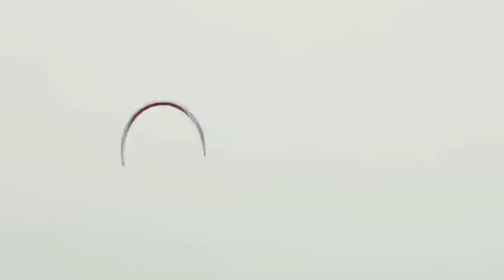Planet Sports ADH Open 2011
Ein ganzes Jahr haben wir uns auf diesen Tag gefreut: Die Planet Sports ADH Open 2011 sind hiermit offiziell eröffnet! Knapp tausend Studenten aus ganz Deutschland haben den weiten Weg bis an die französische Atlantikküste auf sich genommen, um hier eine Woche lang Wellen, Partys und Sonne satt zu genießen. Gestern konnten sich die Surfer für den Contest anmelden, ihre Goodie Bags abholen und sich anschließend bei kniehohen Wellen einsurfen. Ab morgen wird sich dann zeigen, wer das Jahr genutzt hat, um seine Surf Skills zu verfeinern. Wir sind gespannt! könnt ihr jeden Tag einen ausführlichen Contest-Bericht lesen und das Video des Tages ansehen.